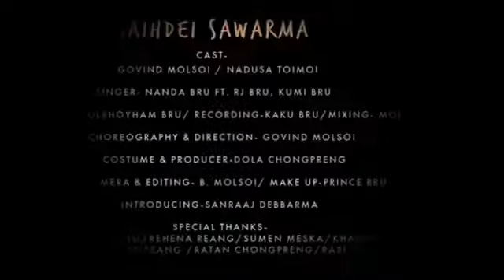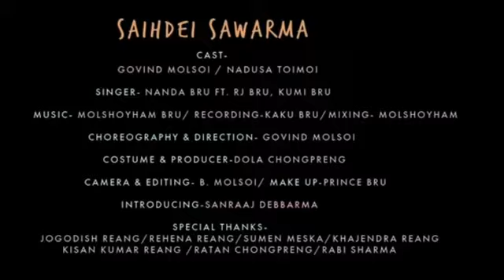kaubru music video